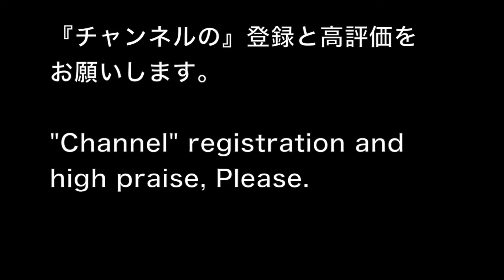池田勇太のバンカーショット、神ってる！